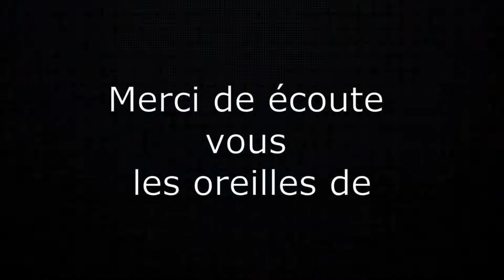Daniel Boucher - Délire (Drum Cover)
Une autre de Daniel Boucher!
Pas mal stoner-rock à ses heures, le p'tit Boucher.